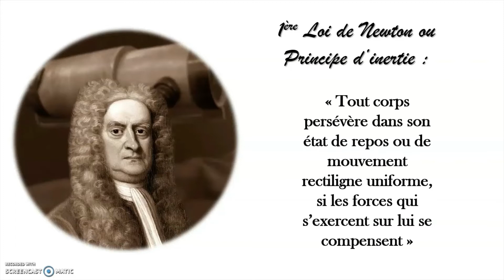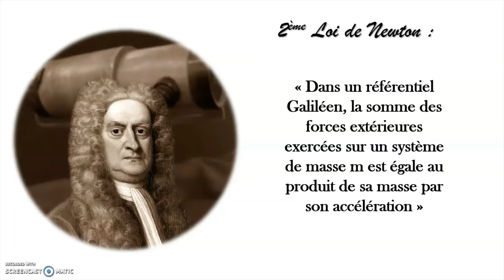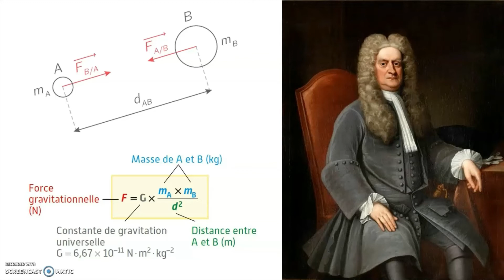QUI EST...ISAAC NEWTON ?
Aujourd'hui on se retrouve pour une nouvelle vidéo sur Isaac Newton !

Merci beaucoup d'avoir regardé cette vidéo et j'espère qu'elle vous plaira !
A bientôt !
Et aujourd'hui...
ON FÊTE LES 2 ANS DE LA CHAÎNE !!! 🎉❤️
...avec plus de 160 abonnés !!!